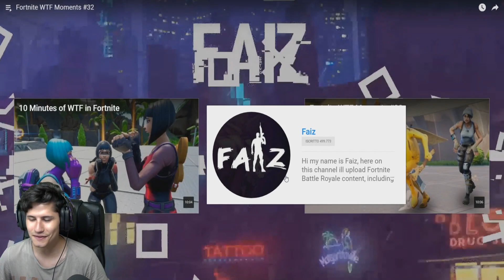COSE ASSURDE CHE SUCCEDONO SOLO su FORTNITE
⭐️ seguimi anche nei miei social!